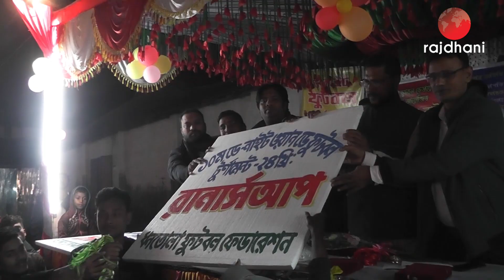রংপুরের ধনতোলায় ডে নাইট ফুটবল টুর্নামেন্ট অনুষ্ঠিত